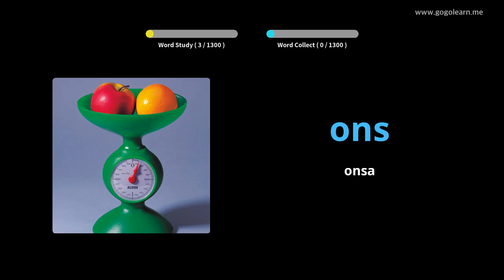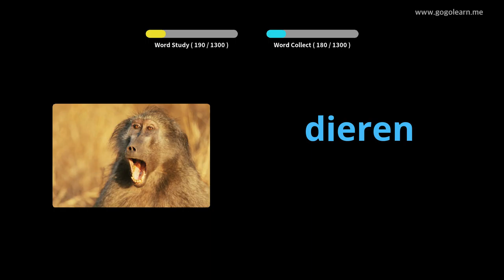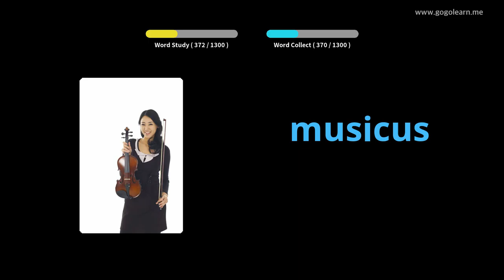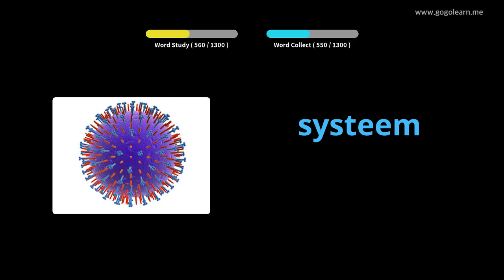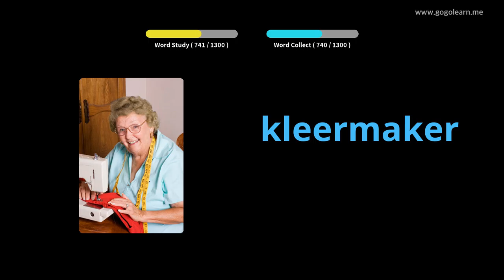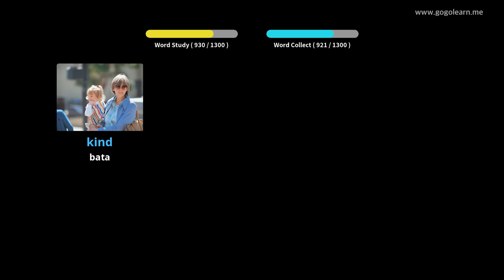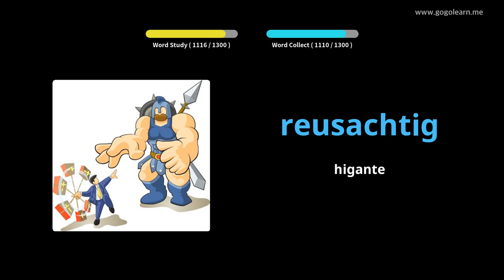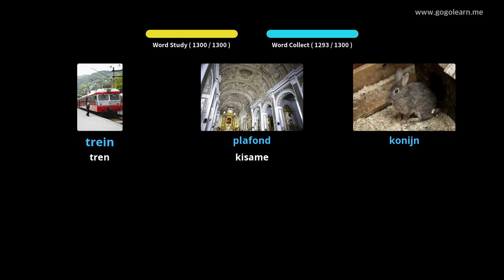Basic na Talasalitaan ng Talasalitaan | Golearn